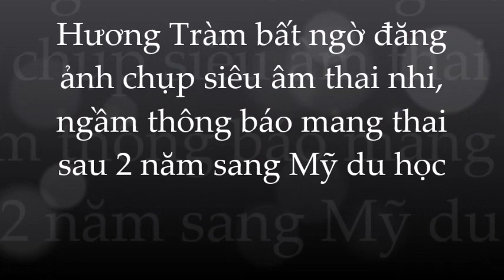🌺Sau 2 năm sang Mỹ; Hương Tràm bất ngờ tuyên bố mang thai?